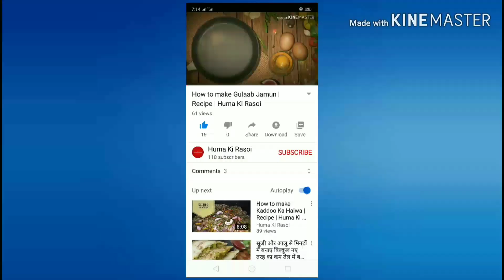Imli Ki Meethi Chatni | Recipe | Huma Ki Rasoi